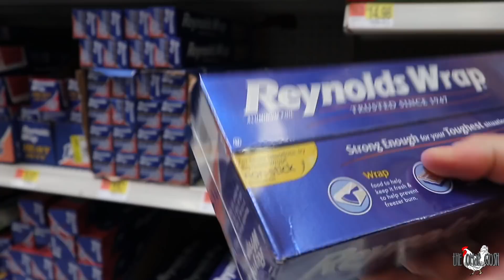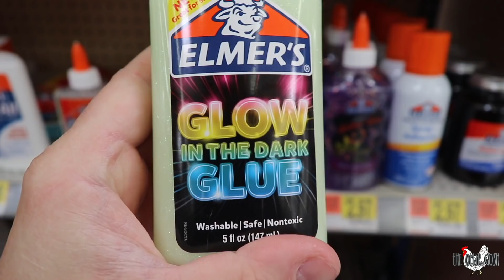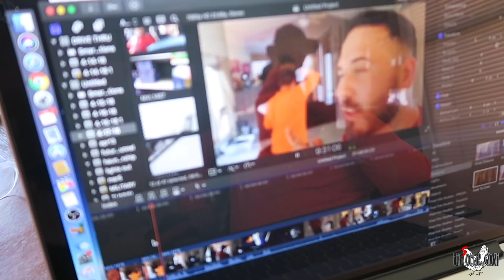HUGE COLORED MIRROR POLISHED FOIL BALL - The Omar Gosh Vlogs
today omargoshtv and friends did the Japanese mirror polished tin foil ball diy challenge but tried doing it in color. During this giant japanese mirror polished colored foil ball tin foil new 2018 challenge the outcome wasn't expected by omar gosh vlogs.